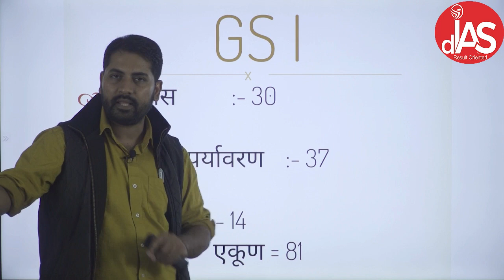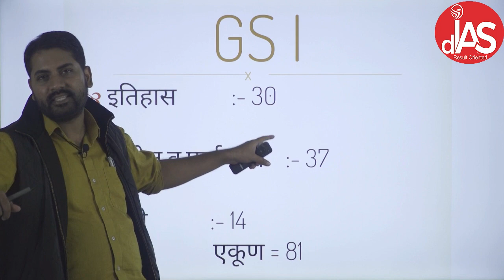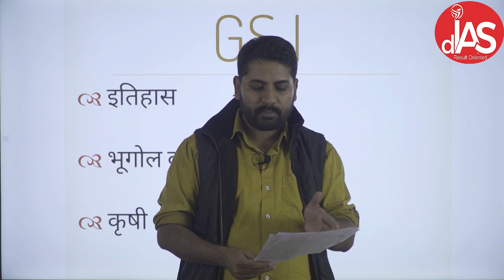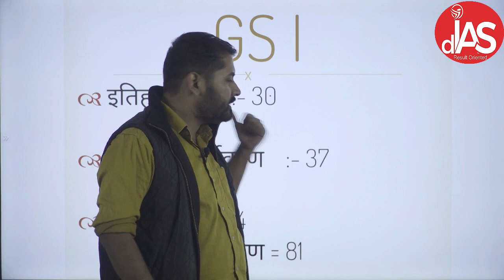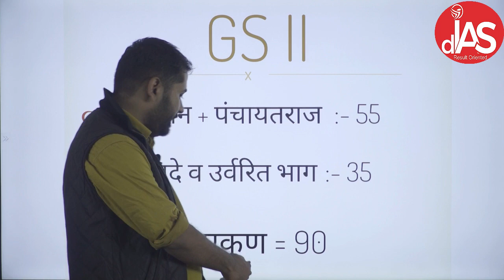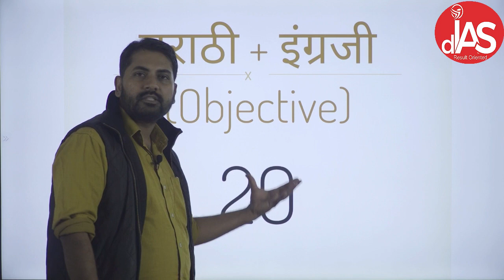राज्यसेवा मुख्य परीक्षेत DeccanIAS चे 321 प्रश्न !